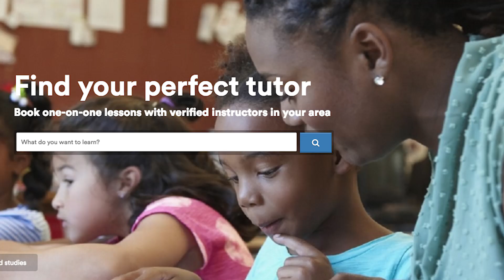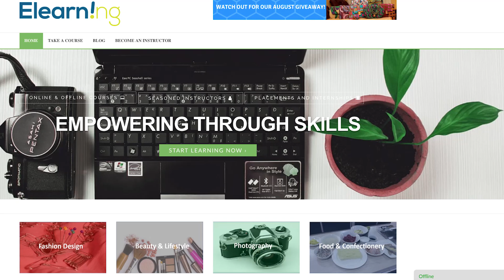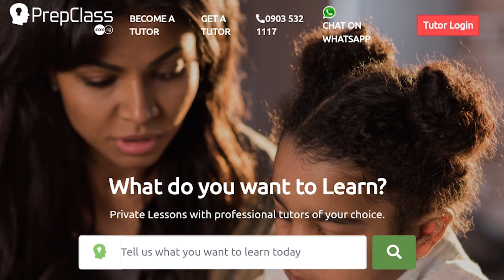TOP 5 EDU-TECH STARTUPS IN NIGERIA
Explore our list of Top 5 Edu-Tech Startups in Nigeria. In this video, we talked about startups that are using modern day technology to foster education in Nigeria.

And just maybe you're still wondering what an Edu-Tech Startup is, or you're trying to find out where that scholarship exists in Nigeria, or perhaps you're thinking of  where to acquire a vocational skill

Featured on the list:

Tuteria
Proteach
ScholarX
Elearn
PreClass